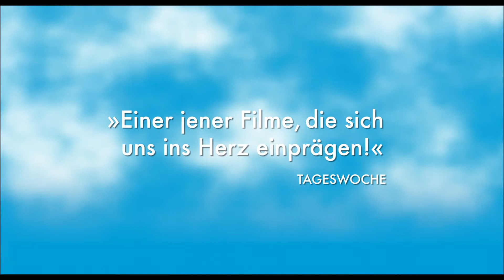Mr. May und das Flüstern der Ewigkeit